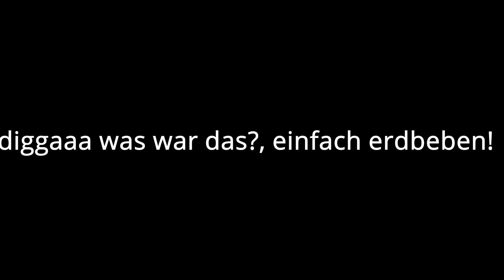MINECRAFT - Zwei Diamanten in einer stelle!!! | Promega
Hey wie gehts,

Wow da hat der Jonkey gleich Zwei Diamanten, mit einen blick ausfindig gemacht!

QZguku8tUmnI9w03ygRw | {